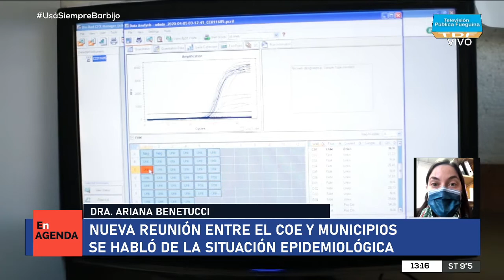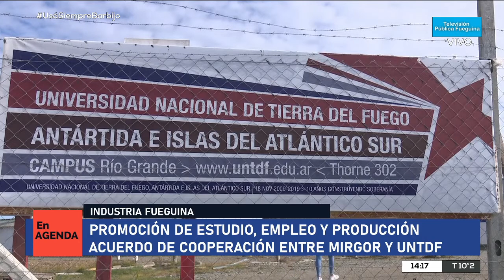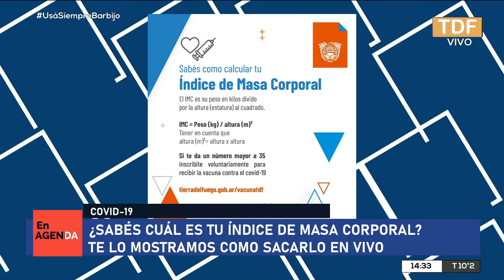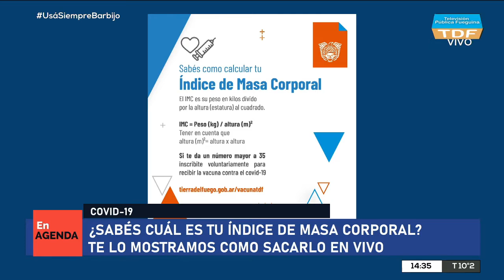EN AGENDA - 14/05/2021